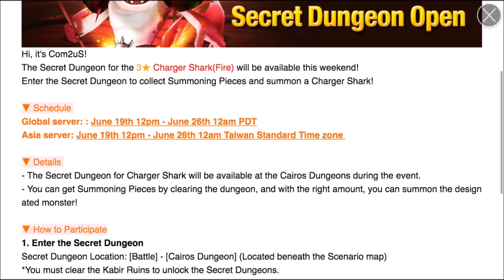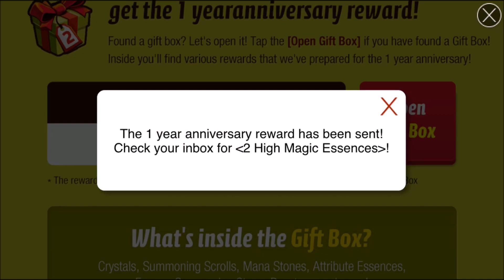Summoners War - Starter Pack (+ Awakening Veromos)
Gameplay abrindo o Starter Pack, 21 Mystical + 1 Legendary Scroll.
Awakening do Veromos (Dark Ifrit) direto do Fusion Hexagram.

Sistema: iOS 8.3 (também existe para Android)

Mizzorion [Fire Summoner]

▼ Links e fontes usados nesse vídeo ▼

Um jogo de combate por turno em 3D com mais de 700 monstros para colecionar!